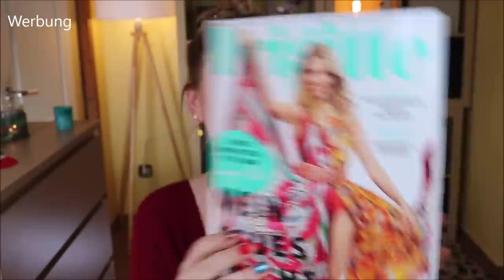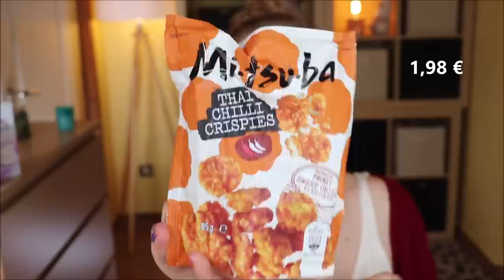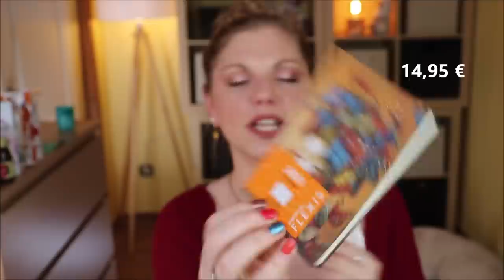BRIGITTE BOX Nr. 1 / 2021 - Lebenslust im Januar / Februar - Unboxing & Verlosung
Draußen ist es dunkel und grau. Wir merken: Es ist
Da das auf die Stimmung drückt, möchte die Brigittebox im Januar uns Lebenslust geben.
Wie sie es macht?
Mit einem bunten Paket aus pflegender Kosmetik und etwas stimmungsaufhellenden Food Produkten.

Vielen Dank an für die Zusendung der Box und des Gewinns!

Rabenhorst Ingwer-Mate Bio Shot

♡ Schreibe mir einen lieben Kommentar unter dieses Video mit LEBENSLUST

Liebe Grüße
Claudi